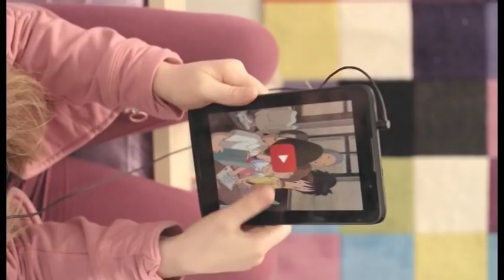EMISIONI MEJDANI - Kryetari i PDSH-së z. MENDUH THAÇI 09.03.2015